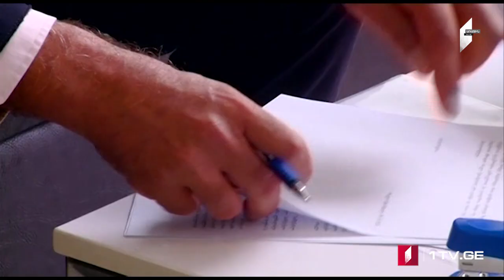ՄՈԱՄԲԵ – լրատվական թողարկում հայերենով [18:00/10.10.2023]